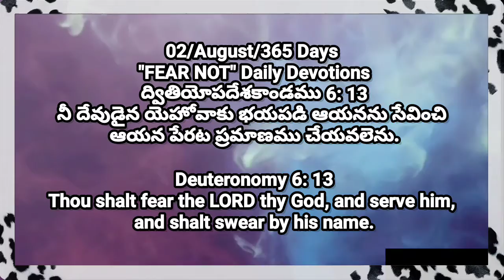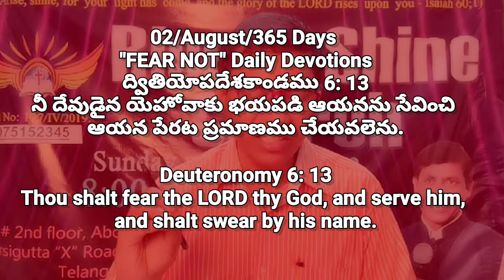#02/August/365 Days Daily Devotions || Pastor CNRao Paul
02/August/365 అనుదిన ధ్యానములు
365 Daily Devotions || Pastor_CNRao_Paul.

ద్వితియోపదేశకాండము 6: 13
నీ దేవుడైన యెహోవాకు భయపడి ఆయనను సేవించి ఆయన పేరట ప్రమాణము చేయవలెను.

Thou shalt fear the LORD thy God, and serve him, and shalt swear by his name.

Ramnagar Branch.

$$$$$¢¢¢¢¢¥¥¥¥¥€€€€€ππππππ₹₹₹₹₹₹

365 అనుదిన ధ్యానములు || 365 Daily Devotions.

16 Spiritual Strongmen Spirits Deliverance series click here for about Demons

Watch Live messages on our Facebook Page and YouTube channel please click the below links

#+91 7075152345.